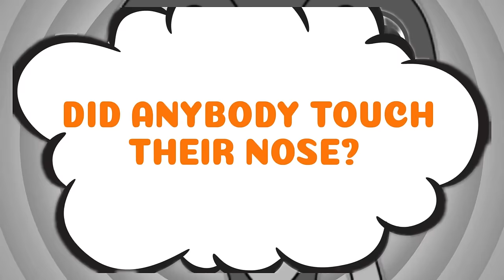Sonic Simon Says Brain Break Game for Kids!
Let's play the Simon Says game with Sonic the Hedgehog! So listen carefully and join along! This action packed song is the perfect activity to do during circle time. What a fabulous way for students to expend their excess energy! This activity also helps your students develop motor skills, listening skills, and social-emotional skills. Enjoy!

Sonic the Hedgehog games are epic and some of our favorites, so let's play Simon Says! You'll have fun with Sonic, Tails, Knuckles and many more of your favorite characters while you follow the directions when Simon Says. But if I don't say "Simon Says", don't do anything and freeze! Just dance and have a blast showing your favorite moves and stick around until the end see if you can win!

This exercise warm up for kids is perfect for circle time for preschool ages and movement breaks for early elementary students. Have fun with this epic brain break at school or get moving at home.

We strive to make brain breaks fun and engaging to help keep kids active.
Everyone who loves Kidz Bop and Just Dance will be sure to enjoy the epic brain breaks found here. Have fun!

🔴TIME STAMPS:
⭐️Intro 0:00
⭐️Skip Intro & Start 0:48

🔴FUN THEMED ACTIVITY RESOURCES TO CONTINUE THE FUN:
⭐️Exercise Dice
⭐️Instant Activity Brain Breaks
⭐️100 Games of Screen Free Fun
⭐️Yoga Cards For The Classroom
⭐️60 Fun Activities for Students with ADHD
⭐️Exercise Playing Cards
⭐️Kids Fun Yoga Mats
⭐️Scavenger Hunt Seek N build